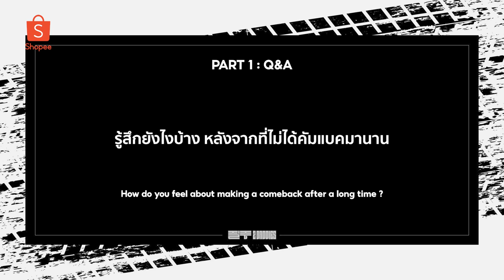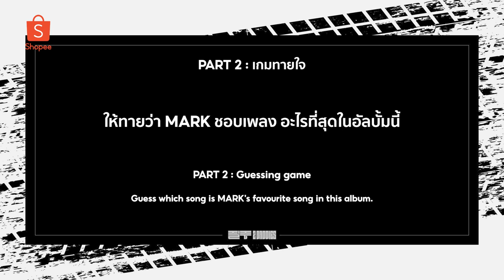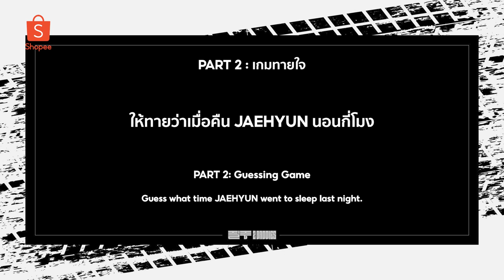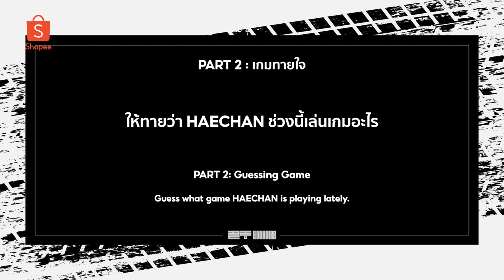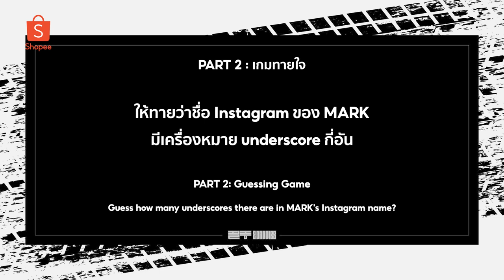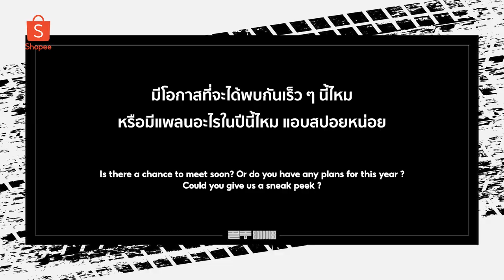(ENG SUB) NCT 127 กลับมาแล้วพร้อมคลิปสัมภาษณ์สุดพิเศษกับ Shopee Thailand 🥰✨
สวัสดีครับ ShopeeThailand และ Thai NCTzen! 💚🧡
NCT127 กลับมาแล้ว พร้อมคลิปสัมภาษณ์สุดพิเศษ 🥰✨